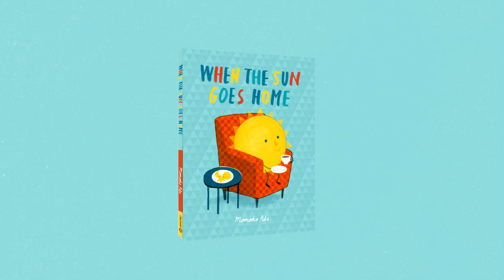When the Sun Goes Home by Momoko Abe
Have you ever wondered what happens when the Sun goes home?
Find out in this heartwarming picture book by rising star Momoko Abe!